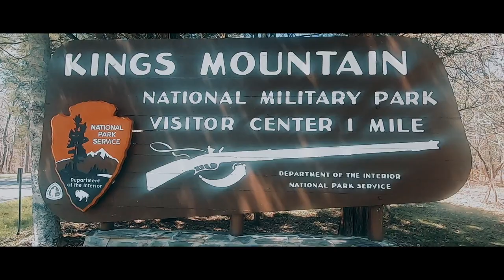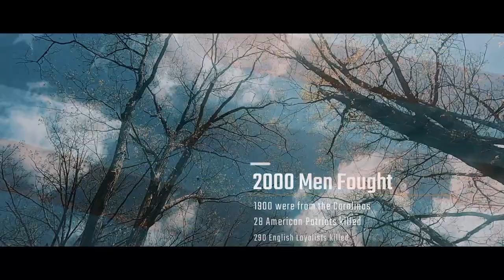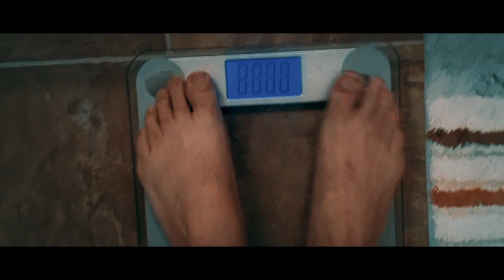"Battle" - Weight Loss | Travel | Video Gaming | Humor - Y1:W14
This week, we walk the Battlefied Trail at King's Mountain National Military Park and discuss the internal battle of being less fat.